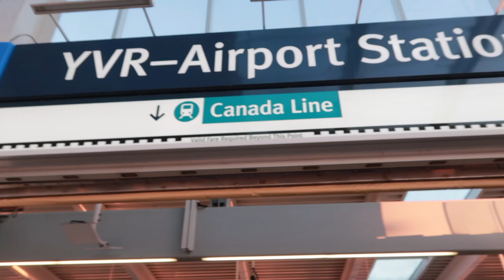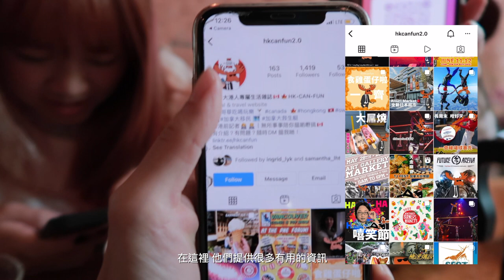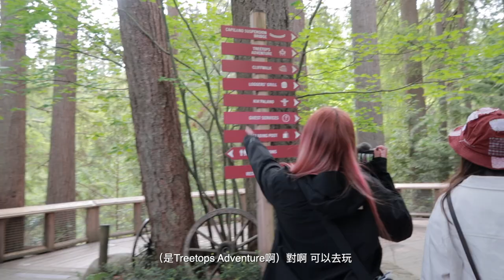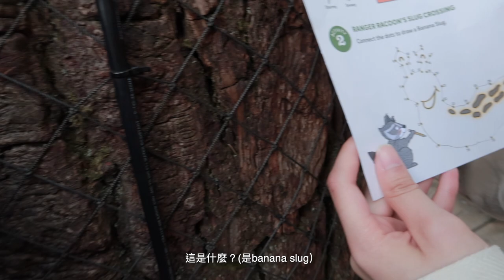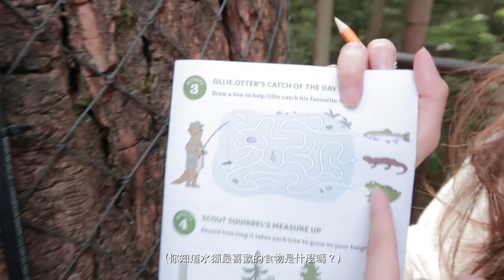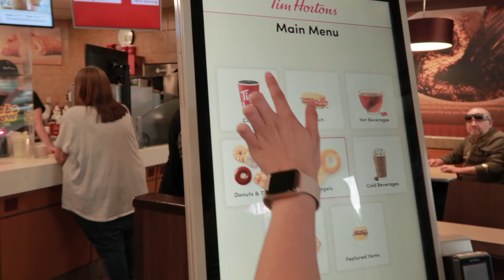Vancouver ep.1🇨🇦 | reunited with best friends, capilano suspension bridge, trying Tim Hortons!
Finally get to travel since covid. This trip to Vancouver is my graduation trip, so glad that I get to do it with my best friends.
with love,
Aldi

products used in the video:
Canon PowerShot G7 X Mark II
JOBY GorillaPod 500
SanDisk Ultra 128GB SD card